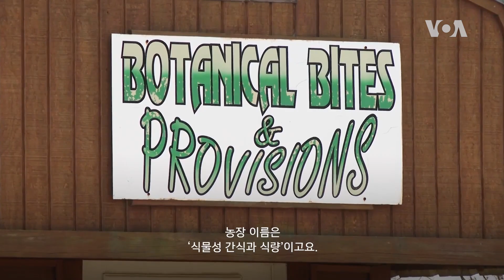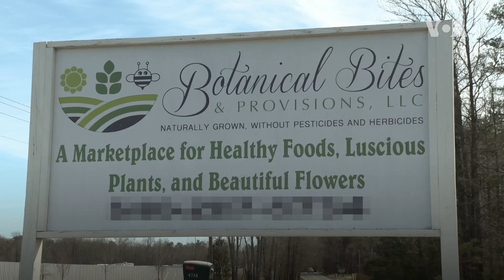[아메리칸 테일] 농업과 최신기술의 융합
농업 산업의 변화와 드론 기술을 채택하여 자신들의 농장을 더욱 효율적으로 관리하는 부부가 있다고 합니다. 드론 이외에도 여러 신식 기술의 도움을 받으면서 시간과 노동력을 절약하고 있다고 하는데요. 4대째 농사 전통을 이어가는 그들의 이야기를 들어봅니다.